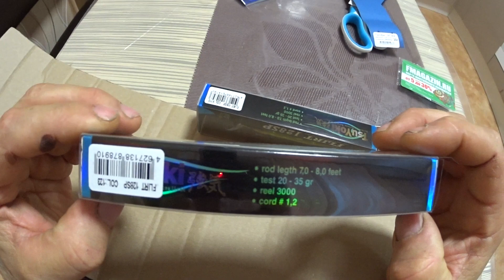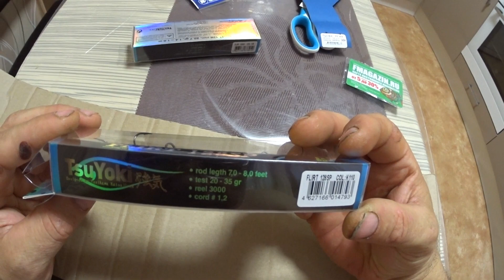Заказал воблеры и блесна Распаковка посылки